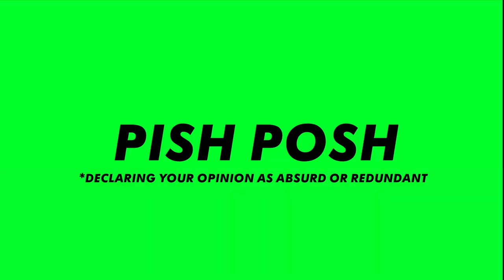It Cast Play GUESS THE UK SLANG! | MTV Movies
Do The Losers Club know their PENG TINGS from their COLLYWOBBLES? The stars of It give us their, erm, creative take on some tricky British slang!

Jaeden Lieberher, Jeremy Ray Taylor, Sophia Lillis, Finn Wolfhard
Chosen Jacobs, Jack Dylan Grazer, Wyatt Oleff, Bill Skarsgård, Nicholas Hamilton, Jake Sim, Logan Thompson, Owen Teague , Jackson Robert Scott, Stephen Bogaert, Stuart Hughes, Geoffrey Pounsett, Pip Dwyer, Molly Atkinson, Steven Williams, Elizabeth Saunders, Megan Charpentier, Andy Muschietti